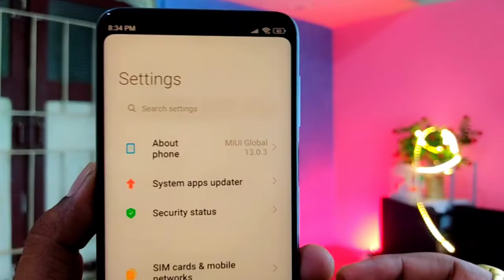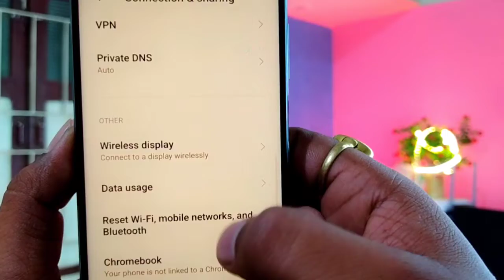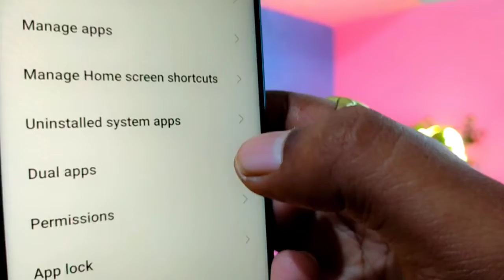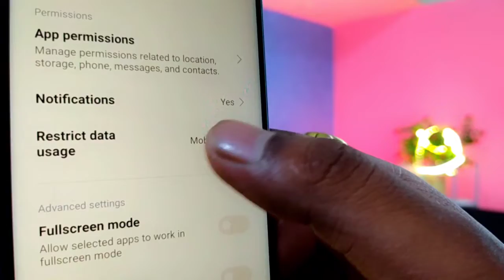Redmi Note 10 PRO Bluetooth Problem (SOLVED 100%) Redmi Bluetooth Problem | Settings Reset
ramjitechnical Ramji Technical me Aapka swagat hai ..ramjitechnical Redmi Note 10 PRO Bluetooth Problem (SOLVED 100%) Redmi Bluetooth Problem | Settings Reset

Es video me maine aapko Redmi ki Bluetooth Problem ka solution bataya hai .